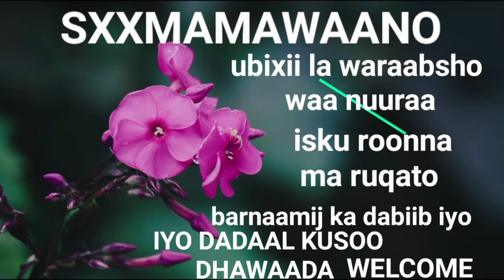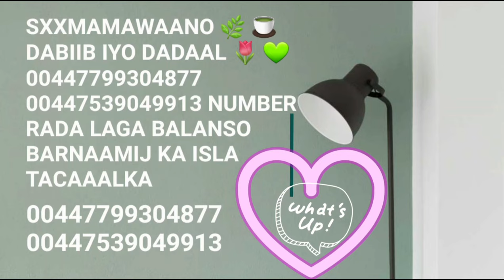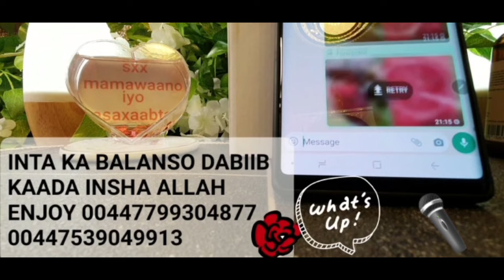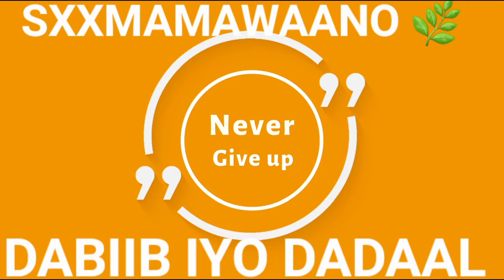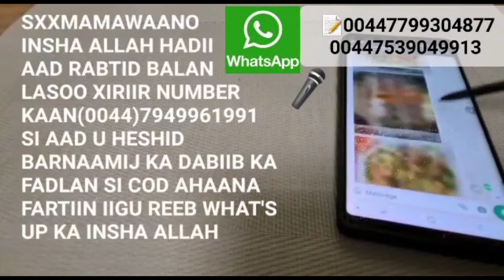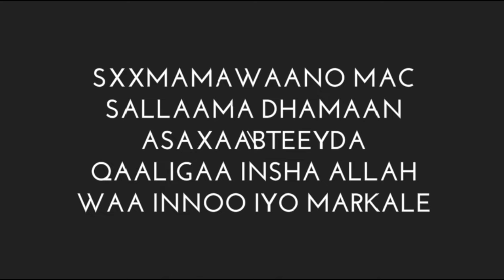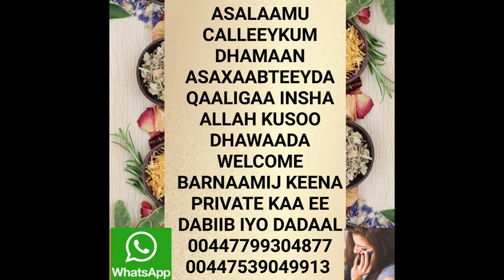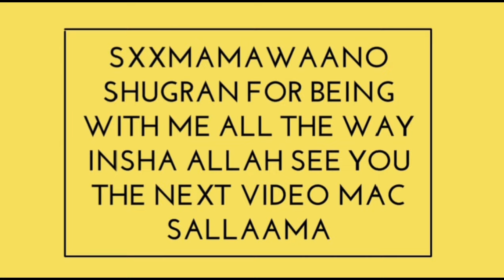MAMO MACAAN INAAD ISDABIIBTID HA KAA,SOO GODO! ILLAA SHILINKAADA IYO GOOWS📦KAADA WAA INNAD ISBARTIDE